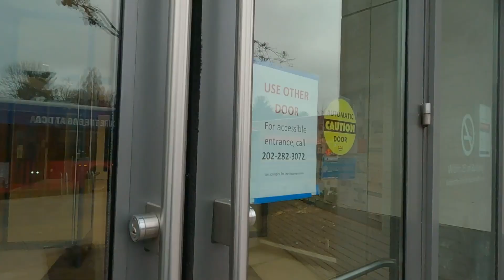Amerika'da Yazılım Kursunda iLK DöNEMi Bitirdim | Sorularınızı Cevapladım! 🇺🇸👨🏻‍💻 Koding Okullari..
Değerli Dostlarım, bu videoda sizlere Amerika'daki yazılım kursuna katılım deneyimimi ve kursun içeriğini detaylı olarak anlatıyorum. Bu videoyu izleyerek, kursa katılmayı düşünen arkadaşlarımız için de faydalı olacağını umuyorum. İyi seyirler!